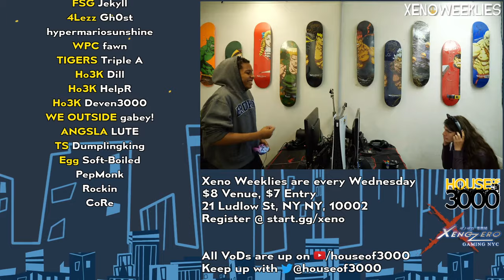Xeno316 Grand Finals - Karflo (Cloud Advent) vs Dill (ROB) - SSBU Ultimate Tournament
Karflo (W) (Cloud Advent Default) vs Ho3K | Dill (L) (ROB Default)

 - Xeno316
 - Nov 1st 2023

Commentators:
 - SwissWriter (@ArnieHermes)
 - Cafe | Ritual (@ritualcasts)

Venue Fee: $8
Singles:   $7
Venue Address -
21 Ludlow